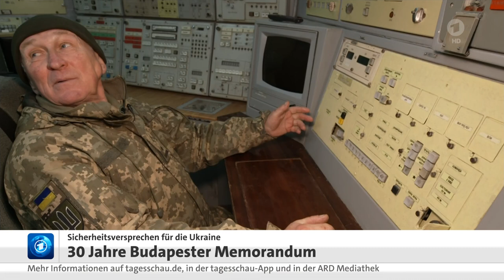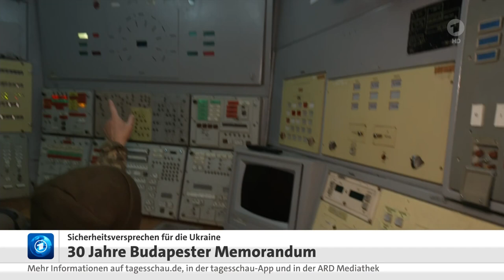30 Jahre Ukraine Memorandum mit externen Eingriffen und Sicherheitsgarantien.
Die Beschreibung hat einige Schönheitsfehler, indem sie die Ereignisse von 2003 bis zum gewaltsamen Putsch von 2014 und danach außer Betracht lässt.

Das Festhalten an Eigeninteressen ist von Ressentiments getrieben, als ob die zwei Weltkriege sowie fünf Jahrzehnte des Kalten Krieges und der Nachkriegsdiplomatie nie stattgefunden hätten.

Die Einlassungen führen zur Balkanisierung in Europa, die man bewusst ausgeklammert hatte.
Und so sind es die Bestrebungen der Machthaber in der Ukraine, dass dieser Konflikt zusehends und ständig eskaliert.

Darin wird über jedes Stöckchen gesprungen und die Ukraine gehorsam unterstützt, von Politikern die ausschließlich ihrer eigenen Eitelkeit frönen.

Nach der Unabhängigkeit der Ukraine wurden auf dem Kiewer Maidan die Ost-West Konflikte wieder aufgenommen und ausgefochten.
Die Tumulte wurden von außen genutzt um die Konfliktparteien in der Ukraine weiter zu eskalieren.

Rechtsnationale westlich geprägte Banderas-Anhänger haben von Galizien ausgehend einen gewaltsamen Regime-Wechsel in Kiew erzwungen und den lokalen russischen Mehrheiten im Osten der Ukraine ihre Sprache, ihre Selbstbestimmung und Identität verweigert.

Durch Verkehrskontrollpunkte wurde über Jahre die Mobilität der Unterdrückten eingeschränkt.

Dazu gibt es eindeutige Aussagen der Chef-Diplomatin, des US-State-Departement, Victoria Nuland, die den Erfolg des Regime-Change für die investierten fünf Milliarden US$ zwei Wochen vor dem Rechtsputsch von der Ukraine einforderte.

Auch die General-Amnestie für den Biden Sohn Hunter hat einen Bezug zu dessen Aktivitäten in der Ukraine.

Ein Fall für Fakten Checker um die Jahre andauernden Einflüsse des Auslands ... in die inneren Angelegenheiten der Ukraine aufzuklären.

30 Jahre Budapester Memorandum mit Sicherheitsgarantien für die Ukraine